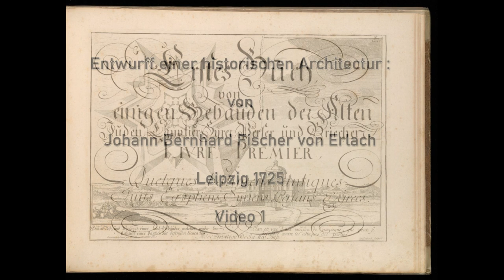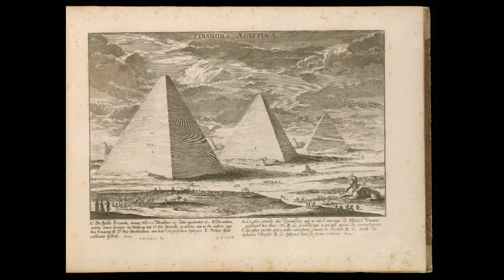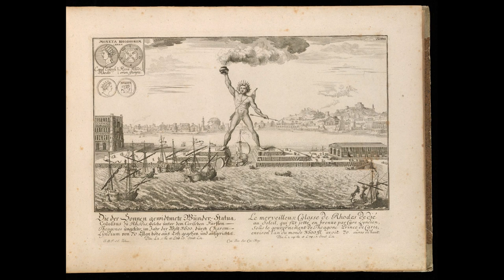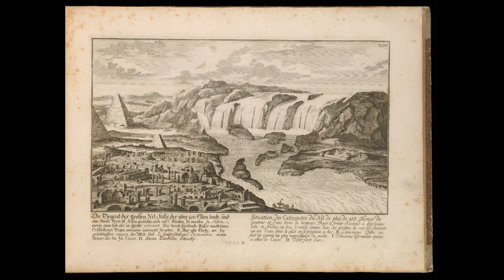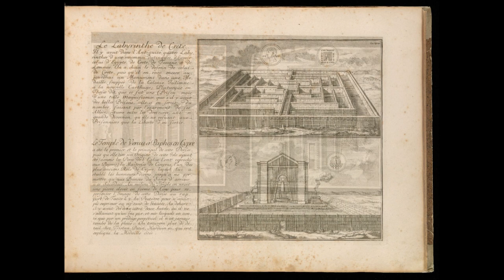Entwurff einer historischen Architectur I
Entwurff einer historischen Architectur: in Abbildung unterschiedener berühmten Gebäude, des Alterthums, und fremder Völcker, umb aus den Geschicht-Büchern, Gedächtnüss-Müntzen, Ruinen, und eigeholten wahrhafften Abrissen, von Augen zu stellen. In dem ersten Buche. Die von der Zeit vergrabene Bau-Arten der alten Jüden, Egÿptier, Sÿrer, Perser, und Griechen. In dem andren. Alte unbekante römische. In dem dritten. Einige fremde in- und ausser-europäische, als der Araber, und Türcken, etc. auch neue persianische, siamitische, sinesische und japonesische Gebäude. In dem vierten. Einige Gebäude von des Autoris Erfindung und Zeichnung.
Alles mit großer Mühe gezeichnet und auf eigene Unkosten herausgegeben von Ihr. Kaiserl. Maj. Ober=Bau Inspektorn Johann Bernhard Fischer von Erlach
Leipzig, MDCCXXV (1725)
Текст заголовка (краткая версия):
Проект исторической архитектуры:
от
Иоганн Бернхард Фишер фон Эрлах
Лейпциг 1725 г.
Title text (short version):
Draft of a historical architecture:
from
Johann Bernhard Fischer von Erlach
Leipzig 1725

Die Graveure
Johann Adam Delsenbach (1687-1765), Benjamin Kenckel (tätig im 18. J.), Charles de La Haye (1641- ?), Christian Engelbrecht (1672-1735) Johann Andreas Pfeffel ((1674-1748), Johann Ulrich Krauss (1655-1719)